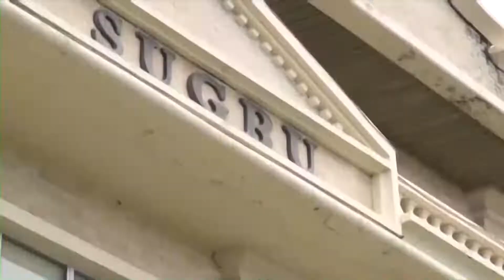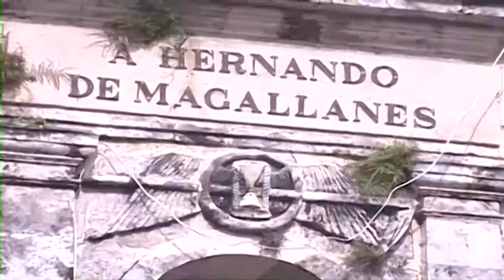SAYRI 47 - October 26, 2022